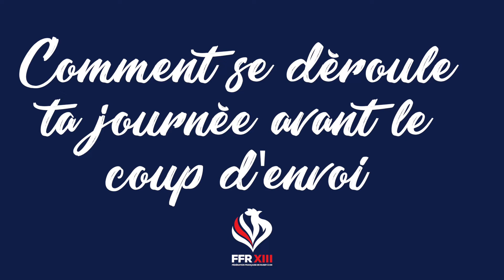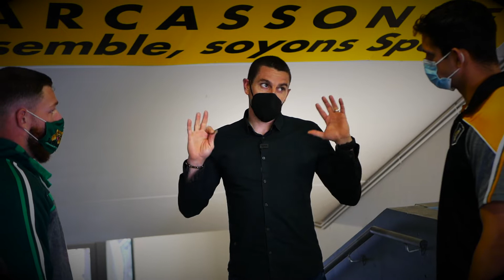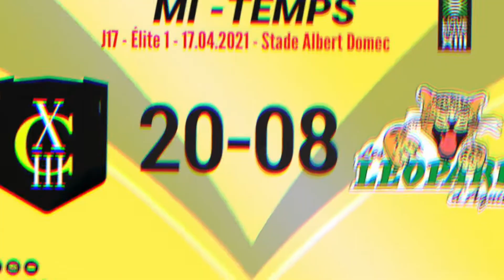Episode 2 - Le Match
Benjamin Casty, ancien joueur d’Ornaisons XIII, et arbitre d'Elite 1 vient de rejoindre le plus haut niveau en intégrant le groupe d’arbitres internationaux composé de huit autres arbitres étrangers. Ce groupe comprend trois arbitres anglais (RFL), trois arbitres australiens (NRL) et un arbitre néo-zélandais (NRL/NZRL). L’arbitre audois sera chargé avec ses collègues anglophones de diriger les prochains matchs de la Coupe du Monde 2021 qui se tiendra en Angleterre en fin d’année.